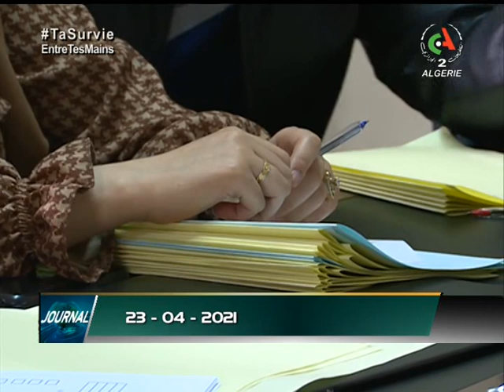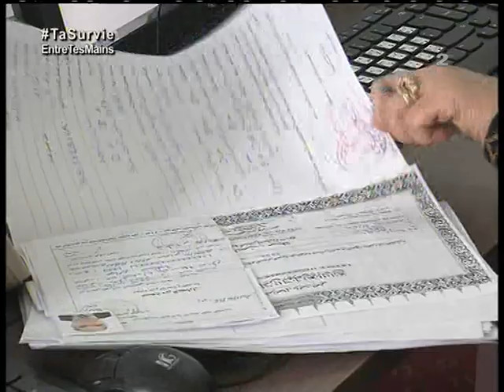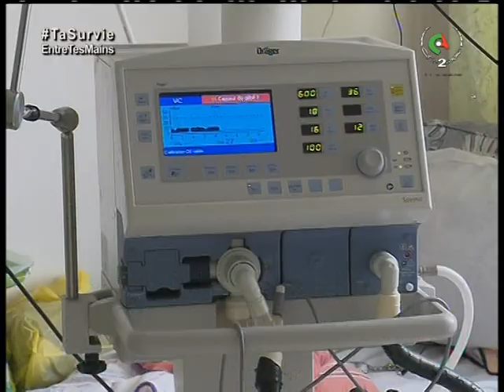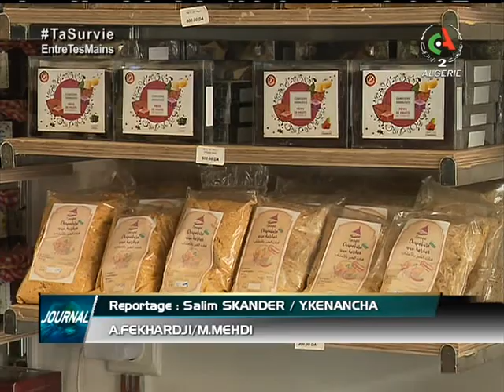Journal d'information du 12H 23-04-2021